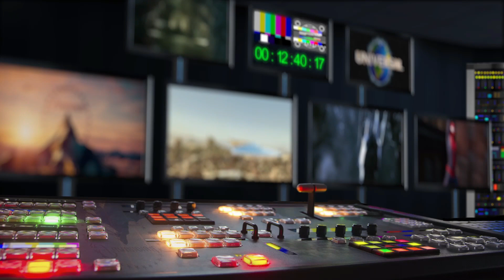A jak to bylo dál... (2023) teaser 2. série CZ HD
Druhá sezóna seriálu AND JUST LIKE THAT... (A JAK TO BYLO DÁL…) producenta Michaela Patricka Kinga, spolu s hvězdami a producentkami Sarah Jessicou Parker, Cynthií Nixon a Kristin Davis, bude mít premiéru
letos v červnu na HBO a HBO Max.